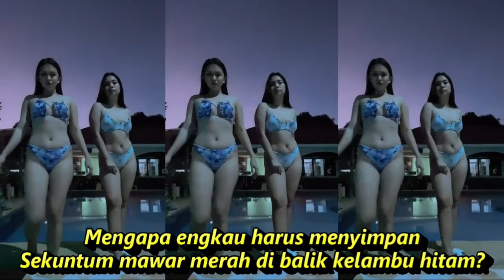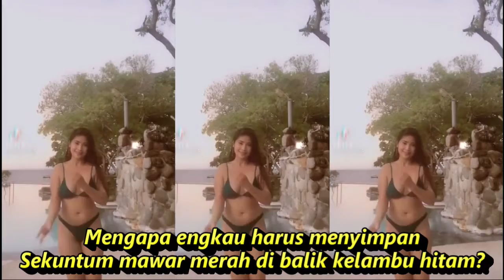BISIK BISIK TETANGGA DANGDUT KOMPIKASI SHORT YOUTUBE & TIKTOK JOGED AHH SEGER SEGER AUTO REFRESH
Bisik-Bisik Tetangga
Lagu Elvy Sukaesih
Ringkasan
Lirik
Laa.. laa.. laa.. laa laa...
Bisik-bisik tetangga
Kini mulai terdengar selalu di telinga
Hingga menusuk di hatiku
Bisik-bisik tetangga
Hingga menusuki hatiku
Mengapa engkau harus menyimpan
Sekuntum mawar merah di balik kelambu hitam?
Aduh, aduh, aduh
Aduh, aduh, aduh, a—duh
Aduh, aduh, aduh
'Pabila dirimu
Ingin mencari hiburan
Tapi sekurang-kurangnya
Jangan menjual kasih sayang
Walaupun cintaku
Kau anggap layu di tangan
Tapi sekurang-kurangnya
Tempat memadu kasih sayang
Dia memang cantik
Merayunya semakin menarik
Dia memang lincah
Selincah burung merpati
Bisik-bisik tetangga
Aduh, aduh, aduh
Aduh, aduh, aduh
Aduh, aduh, aduh, a—duh aaah...

Dangdut koplo
Kopo dangdut
Tepung kanji
Los dol
Banyu moto
Apakah itu cinta
Gaun merah
Berbeza kasta
Ku puja puja
Koplo time
Koplo Jawa
Koplo Banyuwangi
Koplo again
Koplo Adella
Koplo bunga
Koplo campursari
Koplo campursari mp3
Koplo chord
Koplo cinta
Koplo DJ
Koplo duet
d'rosta koplo
Koplo edan
Koplo egois
Koplo full
Koplo ful
Koplo gendang
Koplo gerry
Koplo gelandangan
Koplo hadirmu bagai mimpi
Koplo hits
Koplo palapa
Koplo India
dangdut karaoke
dangdut remix
dangdut lawas
dangdut Amelia
Dangdut academy
dangdut Asia
Dangdut akustik
dangdut album
dangdut Batak
dangdut Bugis
dangdut Melayu
dangdut bimbang
dangdut cek
Chord dangdut
Dangdut disco
Dangdut disko
tiktok indonesia,tiktok,tiktokindonesia,tiktokindonesia,kompilasi tiktok viral fyp minggu ini! cekidot | tiktokindonesia,kompilasi tiktok viral fyp minggu ini! cekidot,tiktok